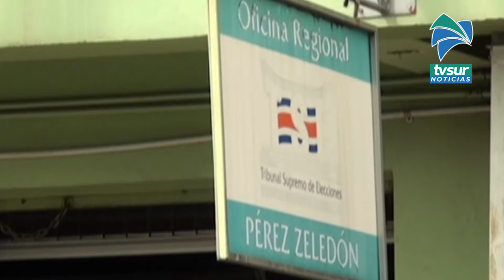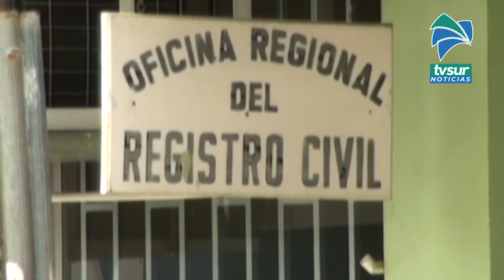TSE amplía horario de atención a usuarios para gestionar cédulas de identidad